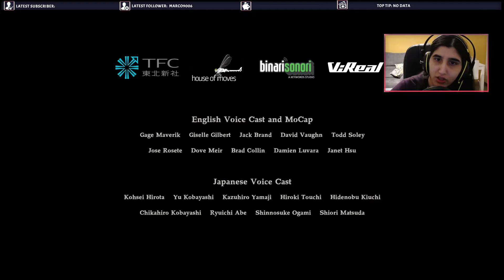Resident Evil 7 End of Zoey First Try/Playthrough - Live stream